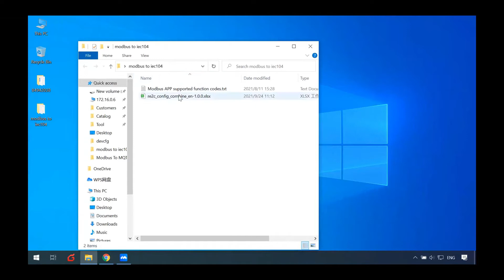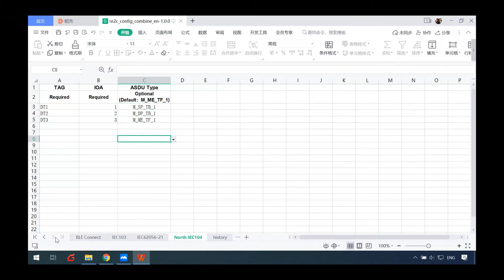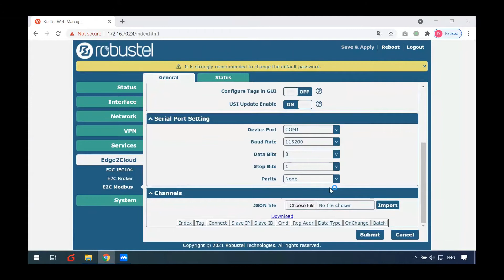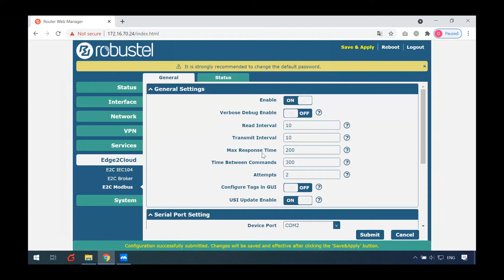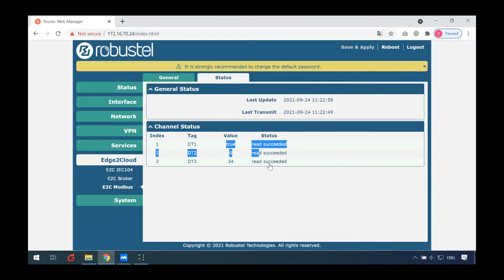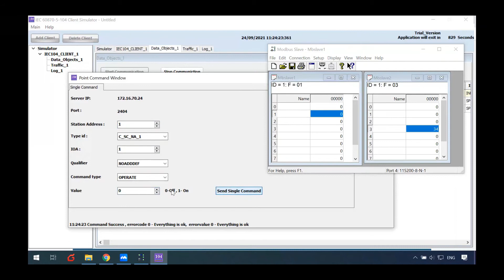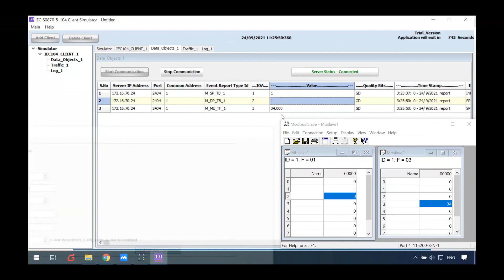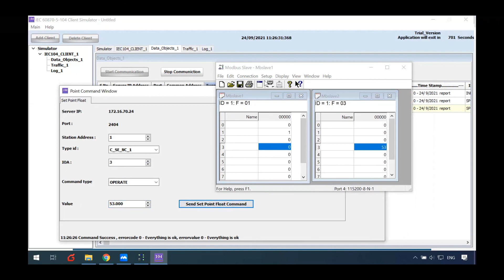Writing Modbus Data via IEC104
IEC 104 (IEC 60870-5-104 protocol) is a part of IEC Telecontrol Equipment and Systems Standard IEC 60870-5 providing a communication profile between two systems, while Modbus is a communication protocol for transmitting information between electronic devices over serial lines or via the Ethernet.